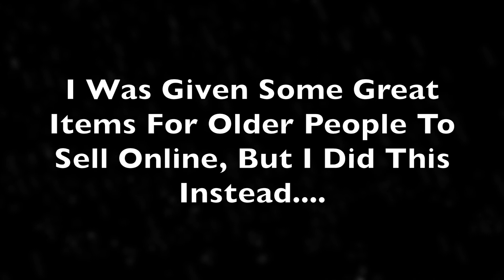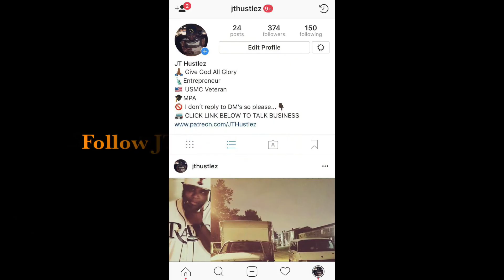Giving Back To The Older Generation!